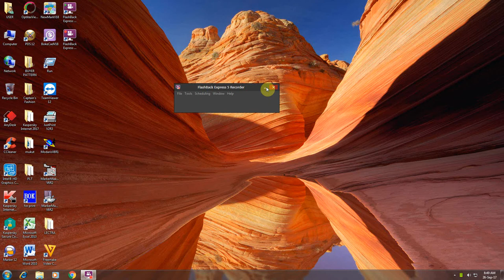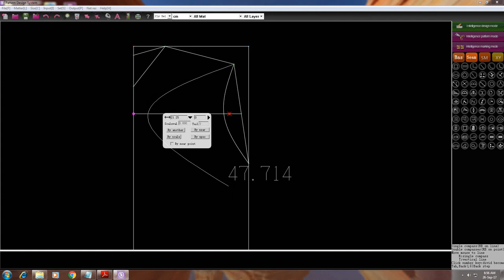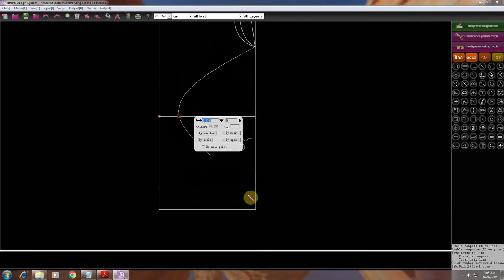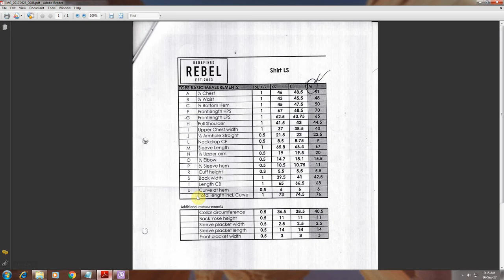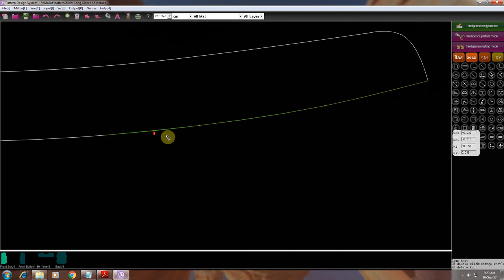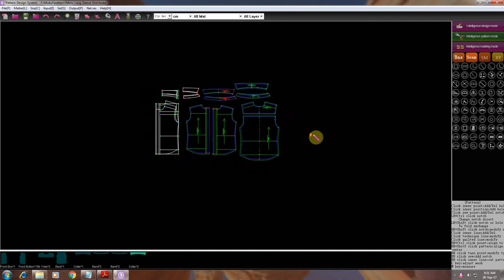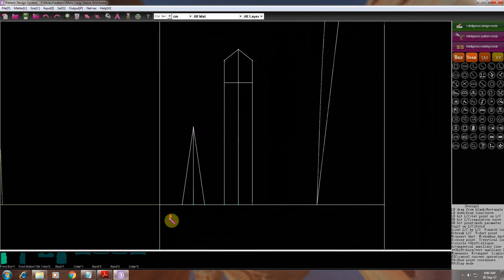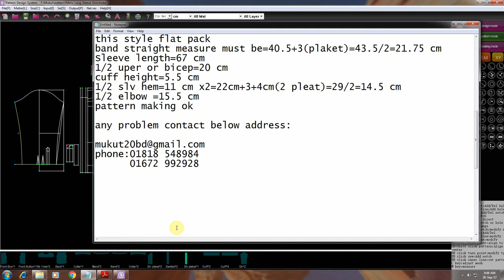Shirt Pattern Tutorial | Shirt Design | Men's Shirt Video | Bok Software CAD Tutorial